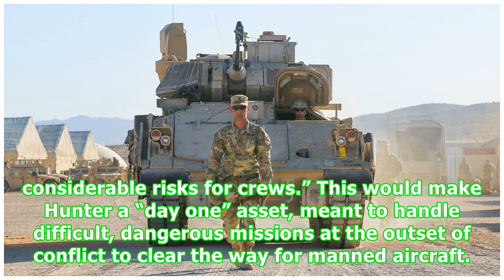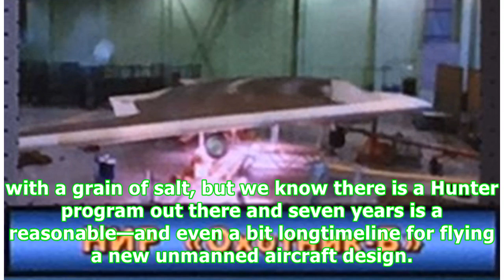Russian Combat Drone Reportedly Set to Fly This Year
paralay.iboards.ru Russia is prepping a new unmanned combat aircraft set to fly later this year. The twenty ton Okhotnik (“Hunter”) unmanned air combat vehicle is as heavy as a manned fighter jet and meant for dangerous, high risk strike and reconnaissance missions. According to the state-owned TASS news agency, the aircraft will fly for the first time sometime in 2018. Advertisement - Continue Reading Below Russia lags behind the United States in unmanned aircraft technology but the new Hunter ...